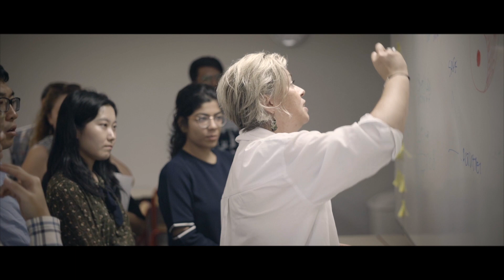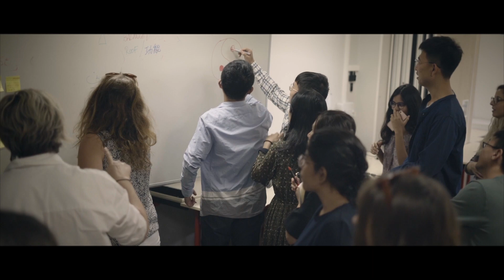EPF-ESTP Paris International Summer School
L'ESTP Paris présente l'International Summer School en collaboration avec l'EPF. Pour s'inscrire en 2020
L'ESTP Paris vous ouvre la voie de l'international !

▬▬▬▬▬▬▬▬▬ NOS FORMATIONS ▬▬▬▬▬▬▬▬▬▬

Suivez-nous !

▬▬▬▬▬▬▬▬▬▬▬ INFOS ▬▬▬▬▬▬▬▬▬▬▬▬